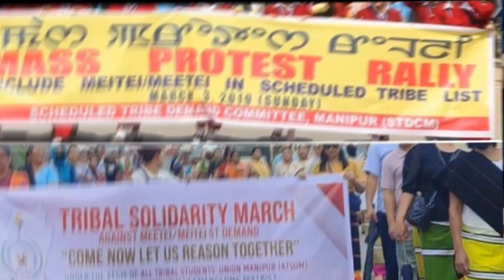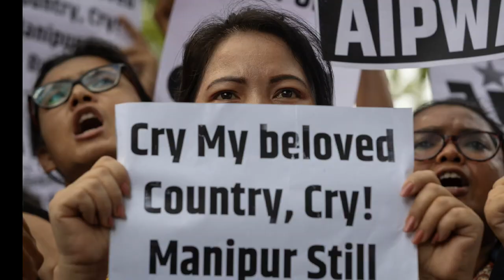What happened in Manipur ? | Manipur is Burning ?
Top 3 Amazing Random Facts :-

RH Factset :- This channel is all about facts and motivation. Note:- This video is only for the purpose of sharing the information or knowledge not to hurt with the feelings of anyone.

1) This video has no negative impact on the original works (It would actually be positive for them)
2)This video is also for teaching purposes.
3) It is not transformative in nature.
4)I only used bits and pieces of videos to get the point across where necessary.
5) Some images are also used just for giving the clearance about the topic to the viewers.